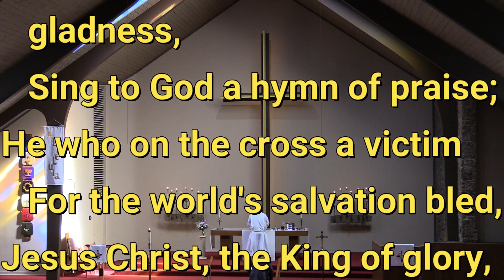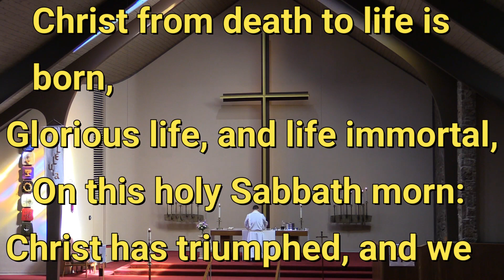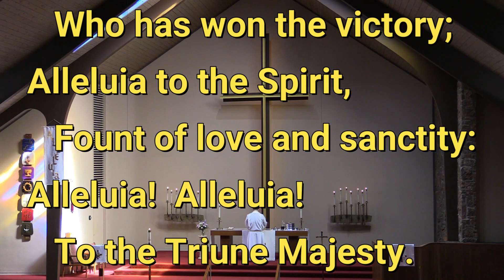2024 04 14 Alleluia! Alleluia!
On the Third Sunday of Easter, April 14, 2024, the Jubilate Choir of Immanuel Lutheran Church of Colorado Springs sang "Alleluia! Alleluia!," by C. Wordsworth, 1862, and Sir Arthur S. Sullivan, 1874. It's hymn rom104 in the PCUS Hymnal, 1927 (out of print). The choir is directed by Dr. Donald Zimmermann and accompanied by Miriam Schinnerer.